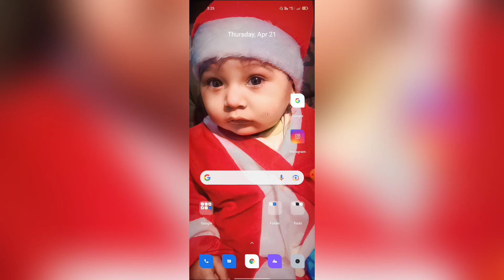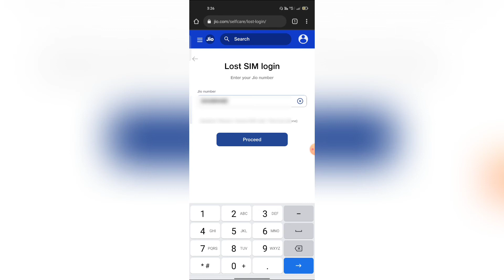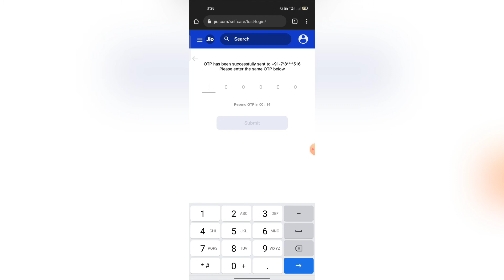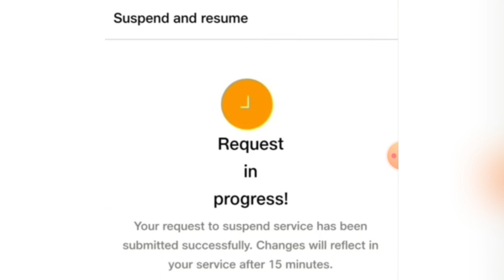Jio SIM Band Kaise Kare 2022 | How To Block Jio SIM | Jio Sim Lost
namaskar doston aaj ke is video mein main aapko bataunga ki aap Ghar baithe Apne hi jio sim ko kaise band kar sakte ho to is video ko complete pura dekhe kahin per bhi skip na karen to chaliye video shuru karte